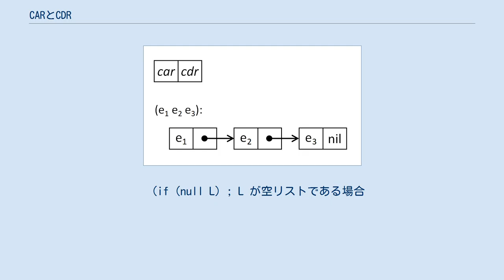CARとCDR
CARとCDR（カーとクダー）は、LISP言語の基本的なデータ型であるリストを操作するためのもっとも基本的な2つの関数である。
LISP言語のリストはコンスセルと呼ばれる（ペアまたはドット対とも呼ばれる）二分木構造セルにより表現され、CARは二分木の片側を返しこれはリストの先頭の要素である。
またCDRは二分木のもう片側を返しこれは後続する二分木セルである。
 コンスセル CAR は/kɑɹ/（カー）と発音され、CDR は/ˈkʊdəɹ/（クダー）と発音される。
 この不可解な名称は、最初にLISPが開発されたIBM 704の命令形式に由来する。
IBM 704は36ビット・ワードの機械で、タイプAの命令形式ではこれを3ビットのプレフィックス（オペコード）、15ビットのデクリメント、3ビットのタグ、15ビットのアドレスの4つの部分に分けて用いた。
CAR は「レジスターのアドレス部の中身」を、CDRは「レジスターのデクリメント部の中身」を意味する略語だった。
現在ではこの名称は無意味なものになっている。
 Common Lispでは、より意味のあるfirst（「最初のもの」を意味する）およびrest（「残りのもの」を意味する）という関数も用意されているが、古い名称もひき続き使われている。
 LISPにおいて、コンス（またはペア、またはドット対）は2つの要素を持つ順序対である。
1番目の要素をCAR、2番目の要素をCDRと呼ぶ。
リストは「空リスト nil または CDRがリストであるところのコンスセル」であると再帰的に定義される。
 具体的にいうと、要素 a と b から構成されるコンスは (a . b) と表され、リスト (e1 e2 e3) は、各要素を car 関数で取り出せるところのコンスセルと、後続のコンスセルを cdr 関数で取り出せるところの片方向リスト、すなわち (e1 . (e2 . e3 . nil)) として実現されている。
したがって、リストの先頭の要素を得るのは、最後の要素を得るのに比べて効率がよい。
 リスト L の2番目の要素は (car (cdr L))、3番目の要素は (car (cdr (cdr L))) のようにして得られる。
 関数 car と cdr の引数が空リスト nil である場合、Common Lispでは空リストを返す。
Schemeではエラーになる。
 carとcdrを再帰や条件分岐と組み合わせることで、リスト関係のさまざまな関数を作ることができる。
 たとえば、リストの最後の要素を得る last 関数は、 (defun last (L)
  (if (consp (cdr L)) ; L のCDR部分がコンスセルである場合
    (last (cdr L))
; else
    (car L)))
 リストの長さを得る関数 length は、 (defun length (L)
  (if (null L) ; L が空リストである場合
    0
; else
    (+ 1 (length (cdr L)))))
 のように定義できる。